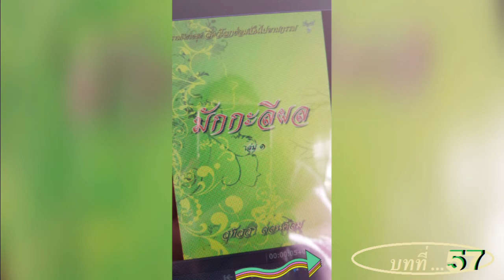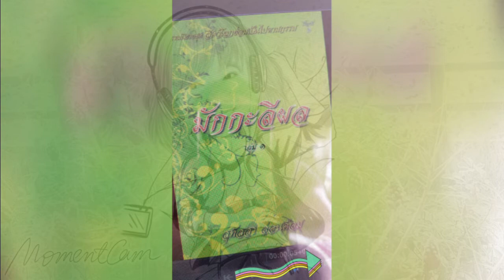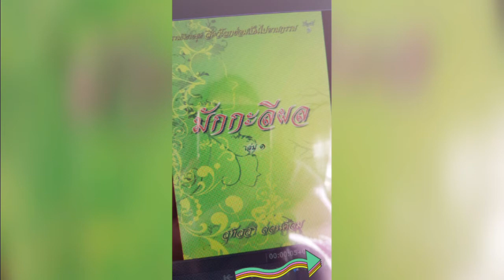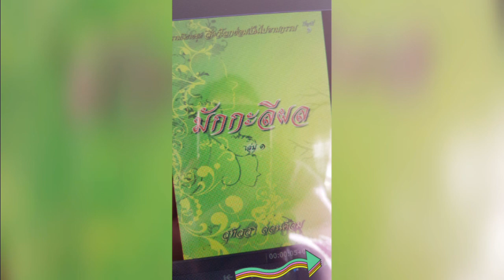มักกะลีผล บทที่ 57 ไปสึกเอาดาบหน้า ธรรมนิยาย ชุด สัตว์โลกย่อมเป็นไปตามกรรม นิทานธรรมะ หนังสือเสียง